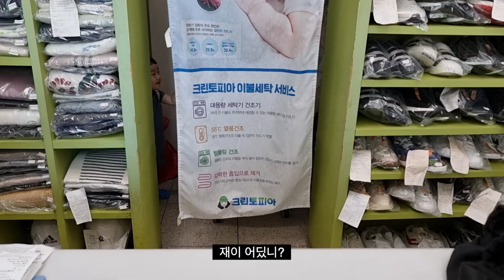둘째 가졌습니다 임밍아웃 국제커플